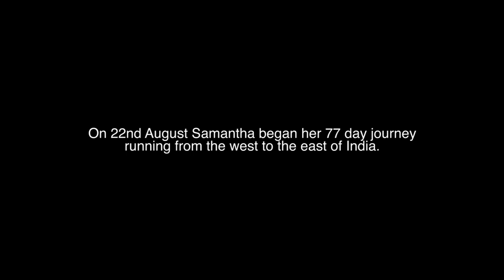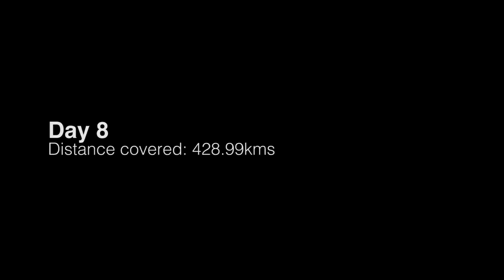Run India - part one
An insight into the emotional journey for Samantha Gash as she continues her gruelling 77 day run across India, visiting communities that World Vision work with to explore the barriers to education for children. From the tears to the triumphs, she holds nothing back as she shares the stories of the inspirational people she’s met along the way who remind her of the purpose and power of this inspirational project.

Video edited by Steve Young